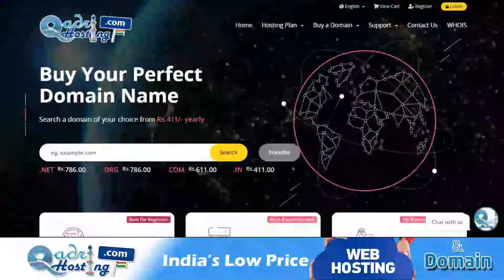jamat pane ke liye wuzu na karna tayammum karna | wuzu me 3 bar aza na dhona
(NEWS & Update) 📰 📅⏰
Upcoming Videos & Live Timing
Sikander Warsi about Wuzu
SMS Warsi about jamat me der ho to Wuzu na karna kaisa
jamat pane ke liye wuzu na karna tayammum karna
wuzu me 3 bar aza na dhona Kaisa
Jamat Ka khof ho to Tayammum karke jamat me shamil hona kaisa
jamat ka khof ho to Tayammum karna kaisa
kya jamat pane ke Liye wuzu chor kar Tayammum kar sakte hain
wuzu me ek ek bar aza dhona
जमात का खौफ हो तो ‌तयम्मुम कर सकते हैं
جماعت جانے کا خوف ہو تو تیمم کر سکتے